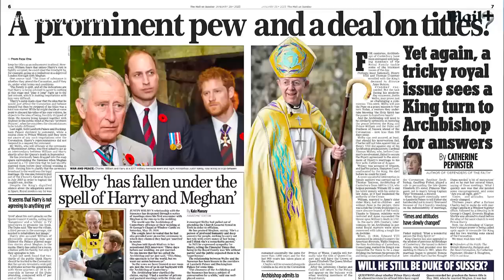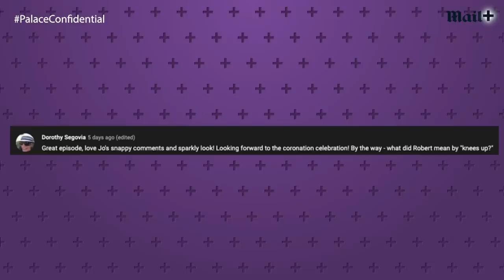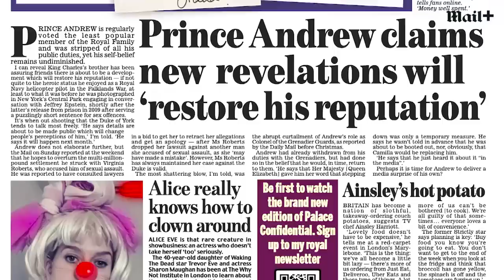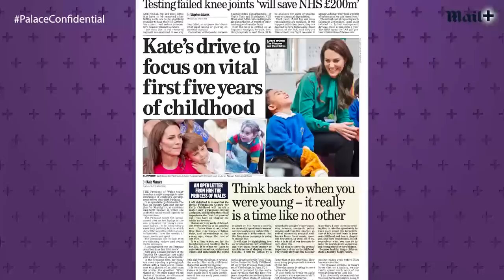Why does Prince William fear a Prince Harry coronation stunt? | Palace Confidential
The King finds himself in an ‘impossible situation’ with regards to the Coronation, as he is caught between his two sons in a vicious family row. That’s the view of the Mail on Sunday’s Editor at Large, Charlotte Griffiths, who says she understands why he might turn to a figure like the Prime Minister or the Archbishop of Canterbury. ‘It’s an impossible situation, you can see why they do want a third party,’ she tells the programme. ‘You get the impression that he’s probably tried over several years to sort this out but I think he’s probably had the good grace to say actually, look I can’t do this, so I’m going to have to get somebody else to help… there’s also the added complication of Charles worrying about William, because it sounds like William doesn’t particularly want Harry there, so he’s got to keep both sides happy which is an impossible thing to do.’

0:00 Prince Harry, Prince William and King Charles’s ‘impossible situation all coming up!
0:42 ‘Help!’ The Prince Harry King Charles coronation saga rumbles on
2:09 Can Reverend Welby really help resolve the conflict between Prince Harry and the Royals?
3:50 ‘So complicated!’ Why is King Charles struggling to resolve the row between Prince Harry and Prince William?
5:03 What is Prince William worried Prince Harry might do if he attends the coronation?
6:22 ‘A lot of criticism!’ What went wrong with Prince William and Kate Middleton’s food bank visit?
7:58 Is it possible to be ‘Royal’ and ‘relatable’?
9:00 What could have Prince William and Princess of Wales done differently?
9:55 The best Palace Confidential viewer comments!
11:30 Sign up to Richard Eden’s newsletter right here!
11:45 The latest extraordinary story about Prince Andrew: Exclusive proof that the infamous photo of him with Virginia Roberts is real
13:40 ‘Never be unseen!’ Addressing the other bombshell Prince Andrew story in the Telegraph
14:32 Is this the story Prince Andrew thought would throw the case into a ‘new light’?
15:12 ‘Another interview??’ What next for Prince Andrew?
16:45 Kate Middleton’s upcoming ‘huge’ project and what it means for Princess of Wales’s legacy